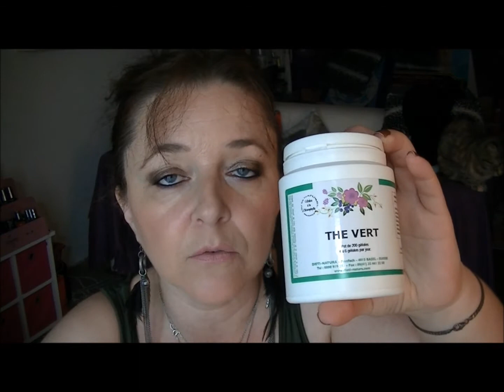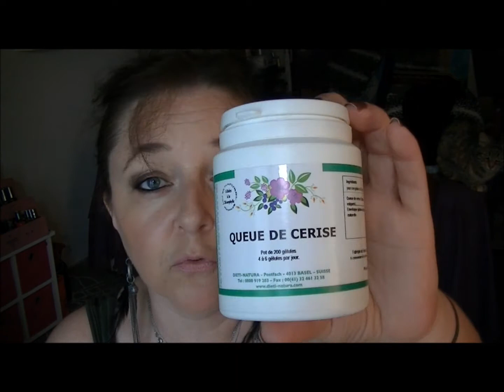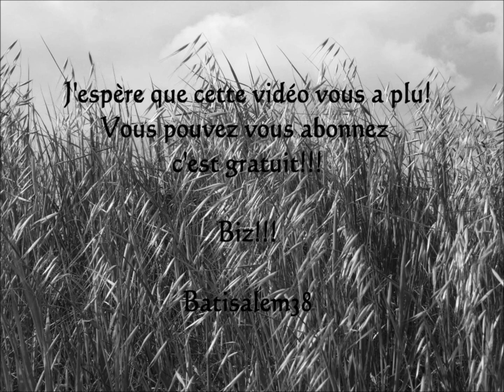[Une marque, un produit] Dièti natura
Biz!!!